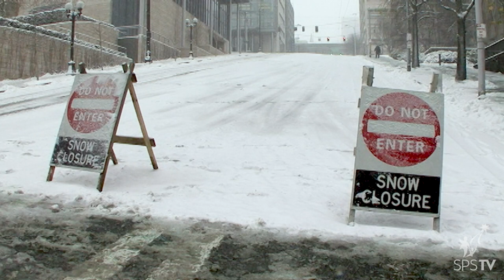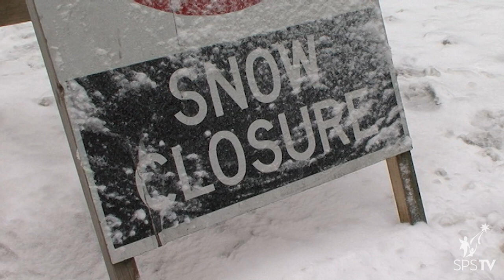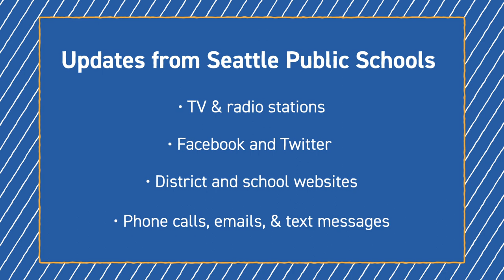School Beat - Ice and Snow Transportation Plan